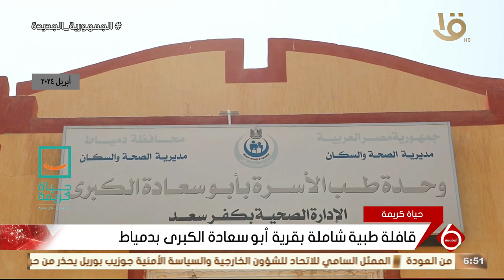نشرة السادسة | قافلة طبية شاملة بقرية أبو سعادة الكبرى بدمياط